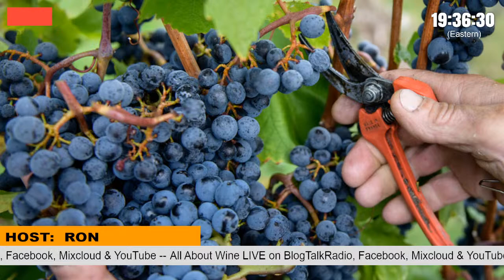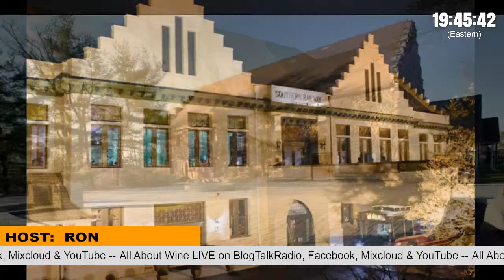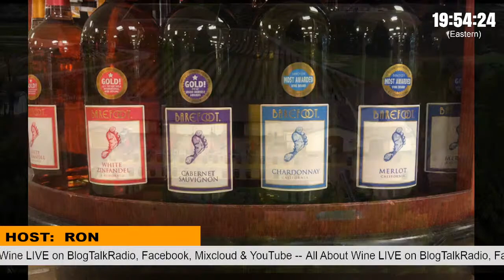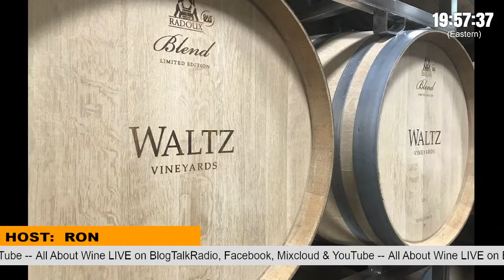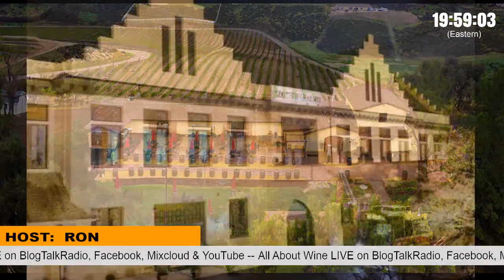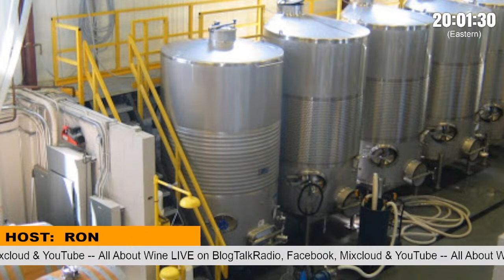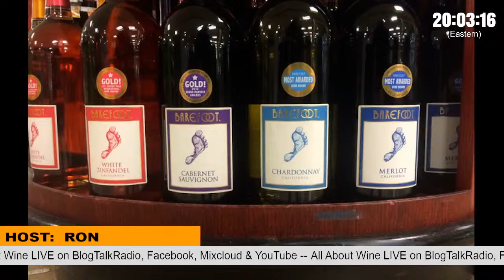All About Wine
Hosted by Ron since 2009.  Wine maker, cellar master, vineyardist and tasting expert, Ron, makes wine less confusing and more fun.  Learn something new each week during the show.

We are always looking for guests to talk about their winery, vineyard, wine-related product, enology, horticulture and more.

We are not taking calls any more during the LIVE show, however, join us in chat on our Facebook page, YouTube or our BlogTalkRadio page